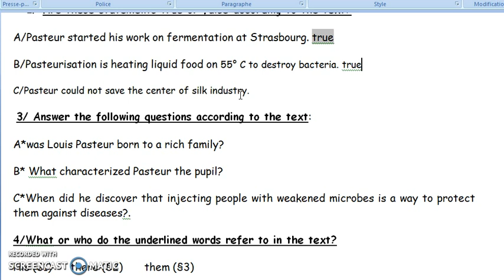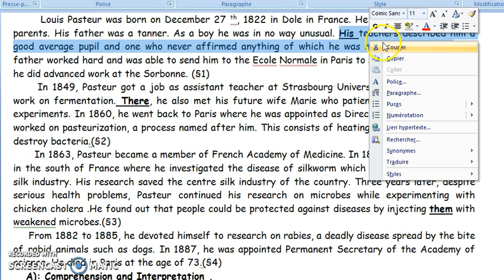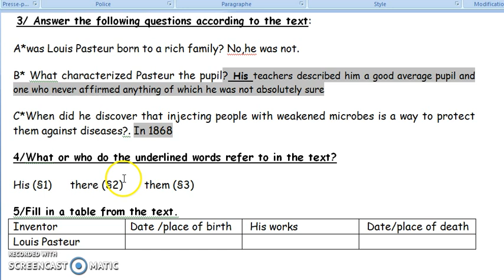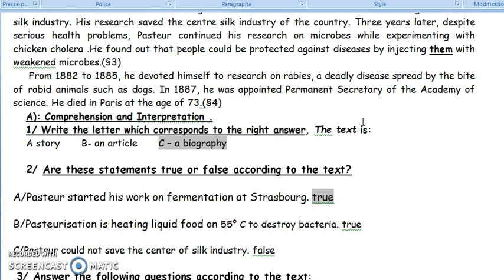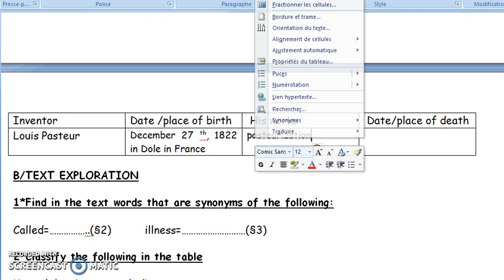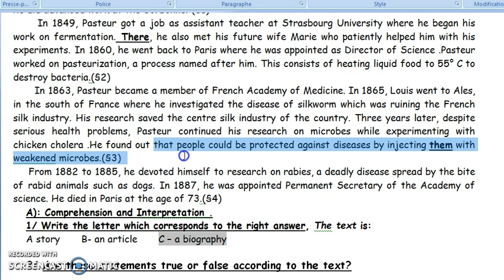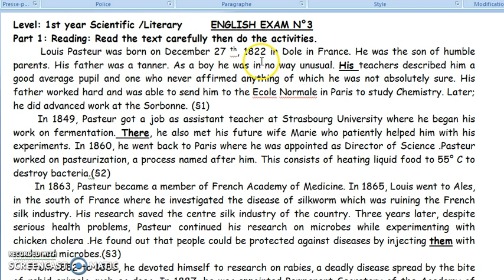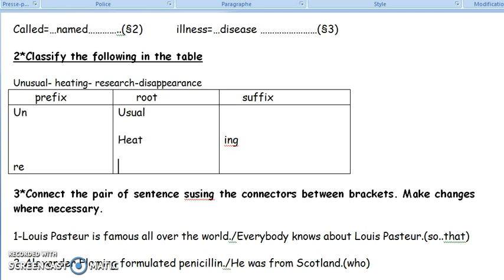تصحيح اختبار الثلاثي الثالث في الانجليزية المقترح للسنة اولى ثانوي unit Eureka الجزء1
رابط الاختبار وفيه شرح النص والاسئلة